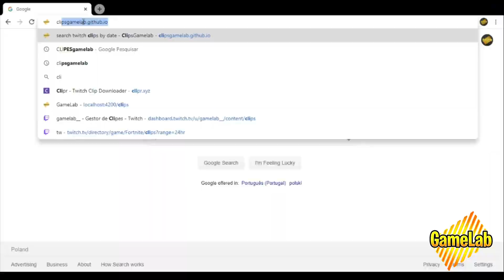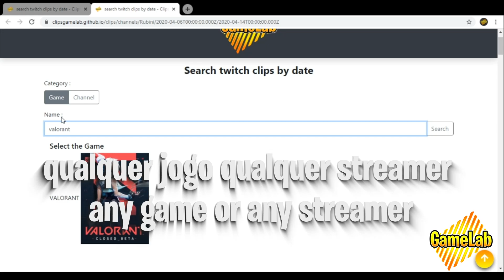Teryk comanda combo UE - Tibia